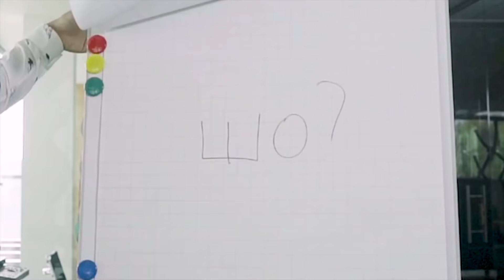ЭВОЛЮЦИЯ НАЗОЙЛИВЫХ ПЕСЕН БЛОГЕРОВ С 2019-2020/ ПОПРОБУЙ НЕ ПЕТЬ